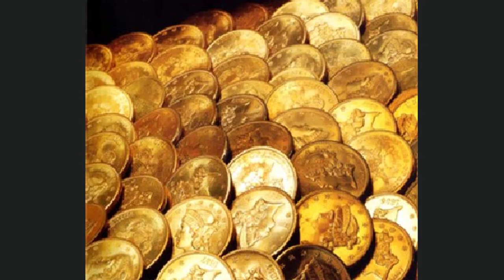Polls largely stagnant as Republican candidates gear up for 3rd presidential primary debate tonight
JACKSONVILLE, Fla. -- Republican candidates for President will face off on the debate stage for a third time Wednesday, this time in Miami.

]]] STREAM ACTION NEWS JAX LIVE [[[

The runaway frontrunner, former President Donald Trump, will host a separate event in Hialeah.

While UNF political science professor Dr. Michael Binder said he doubts the event will shake up the race in any dramatic fashion, with Trump holding a more than 40-point lead nationally, that doesn't mean the candidates have nothing to gain.

"I think their goal is to stay alive as long as possible, beat out everybody else, and maybe something crazy happens with Trump where he's not running and you're left as the last person standing," said Binder.

Governor Ron DeSantis has up until recently been seen as the undisputed alternative to Trump, but recent polls have shown his lead as the number two candidate slipping.

Former South Carolina Governor Nikki Haley has pulled out of the number two slot in her home state and New Hampshire.

"He's certainly not the only alternative to Trump. He is now in that mix of other candidates," said Binder.

DeSantis did secure an endorsement from Iowa Governor Kim Reynolds in recent days.

But over the weekend, former President Donald Trump flexed his muscles in DeSantis' home state, bashing him on stage at the Florida Freedom Summit, just a few hours after DeSantis spoke to the same crowd.

"We hit him hard and now he's like a wounded falling bird from the sky," said Trump.

A new UNF poll showed Trump holds a nearly 40-point lead over DeSantis in a hypothetical head-to-head in Florida.

"Listen, nobody was gonna have an easy road against Trump, the odds-on favorite. That's what happens, right? When you're going up against a former President who has the ability to suck oxygen out of the room like Trump does, these things happen and you don't always win all of the elections," said Binder.

The debate kicks off at 8:00 p.m. on Wednesday.

Whether a candidate is able to break through and gain some serious momentum will be seen in the days and weeks ahead.